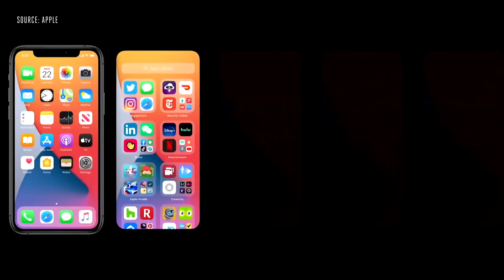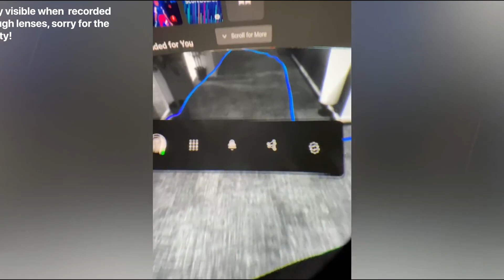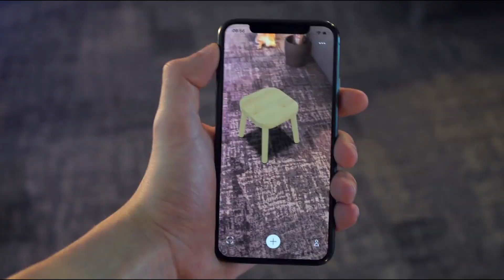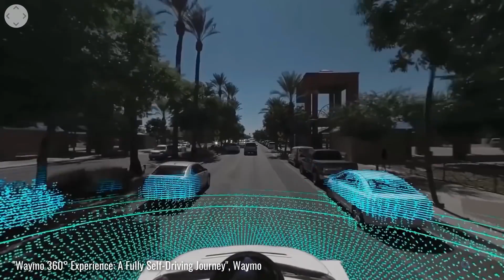New Apple Glasses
In this video, we go over the idea that not long ago, the idea of having a computer in your eyeglasses seemed like a thing that only exists in spy films, but today’s technology is evolving insanely fast and we are catching up with sci-fi too soon. Today, putting useful connected features in front of our eyes is a challenge that both startups and major tech players have stepped up to try and make a reality. The concept was put into the spotlight with Google Glass, yet it failed to break into the mainstream. This is New Apple Glasses

🛠 🚨Join The New Technology Today Team at 🛠 shorturl.at/ijvF2🚨MyFixofTech 🛠

Comment Your Thoughts on The Video And What You Would Like To See Up Next!

In This Video We Covered "New Apple Glasses"

Translated titles:
Nuevas gafas de manzana

Neue Apfelgläser

Nouvelles lunettes Apple

Novos óculos Apple

नए एप्पल चश्मा

(9-9--1-4)

 "नया Apple चश्मा" देखन

Nuwe Apple-bril

Syzet e reja të mollës

አዲስ የአፕል ብርጭቆዎች

نظارات آبل جديدة

Նոր Apple բաժակներ